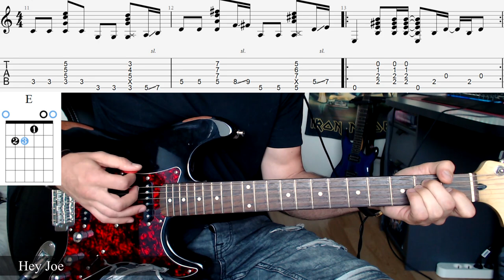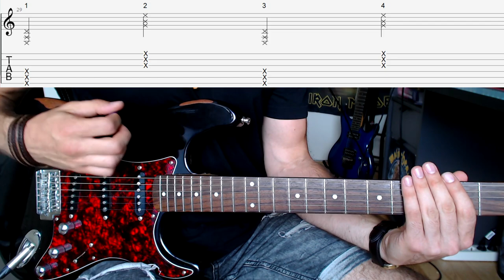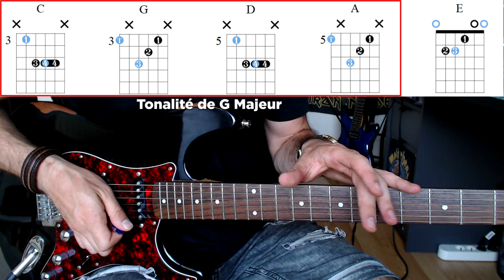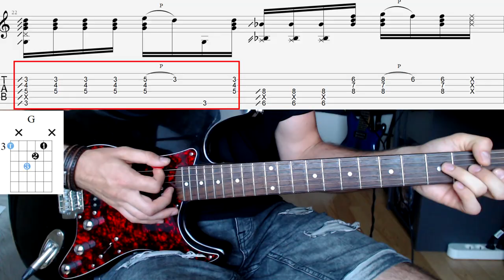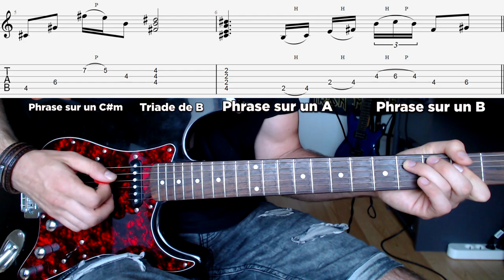COMMENT SONNER & PHRASER FAÇON JIMI HENDRIX !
Hendrix a été sans nul doute un grand guitariste qui a beaucoup apporté à la musique. Dans cette vidéo, on étudie de fond en comble son style de jeu : Accords / Rythme / Gammes... Dans le but de jouer un peu à sa manière !

Materiel utilisé :
- Guitare : Squier Stratocaster
- Cordes : Daddario XT 9 - 46
- Mediator : Dunlop Jazz III Kirk Hamett
- Ampli : Neural DSP, Archetype Tim Henson

Portez-vous bien !